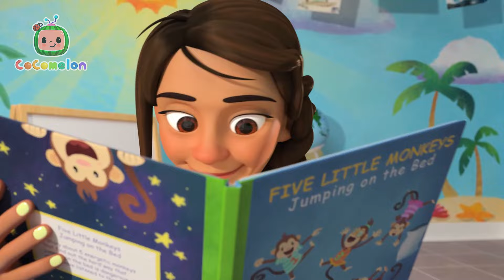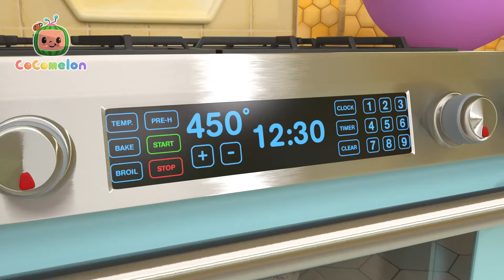Kroppen min | Vuggesanger for Babyer | CoComelon Norsk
Tidspunkter:

00:00 Kroppen min
04:22 Pizzasang
07:14 Kakemons
09:34 Ti søte ender
12:11 Mauren og gresshoppen
14:44 Jon Jakob Bingelheimer Schmidt
17:29 Lunsj sang
20:32 Et artig fjes
23:20 Unnskyld meg
27:11 Ut på tur